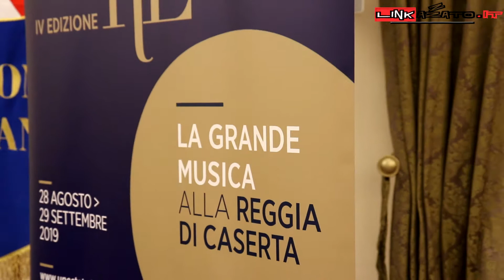Un Estate Da Re - Linkazzato.it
Intervista al Presidente della Regione Campania, Vincenzo De Luca che ci parla dell'iniziativa Un Estate Da Re che si svolgerà dal 28 agosto al 29 settembre 2019 presso la Reggia di Caserta.
Read More on linkazzato.it